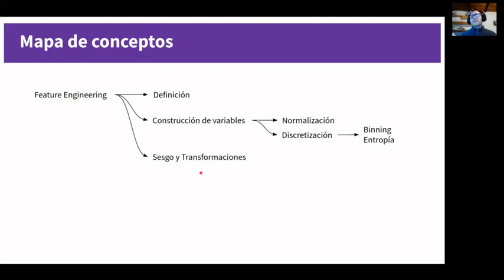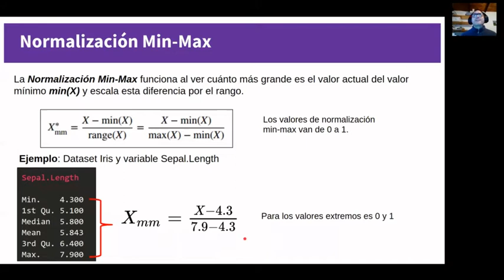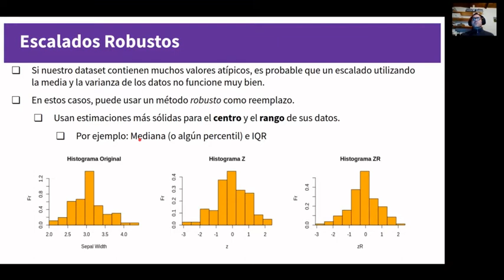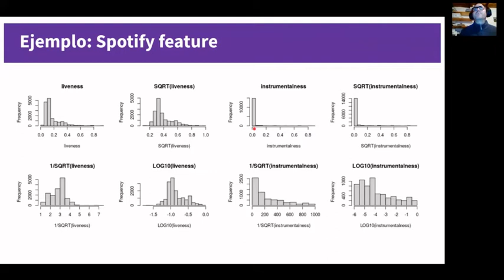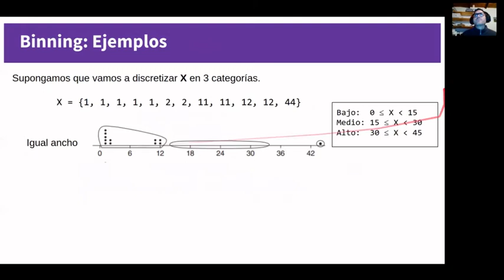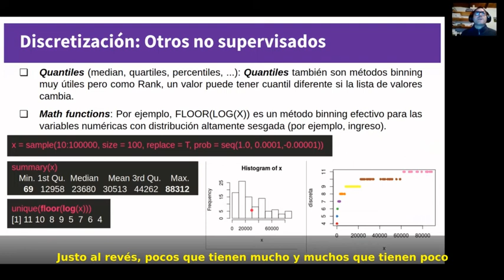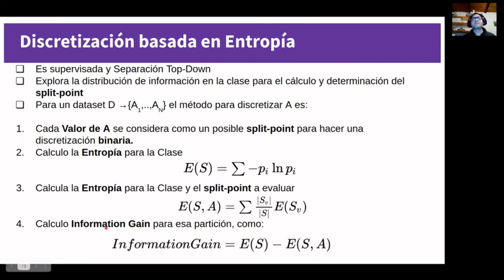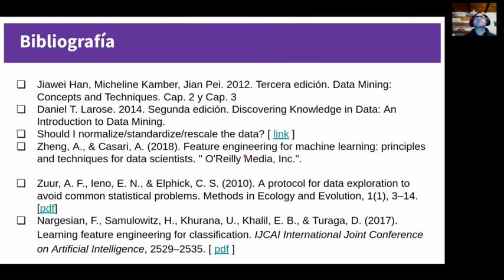Clase 7: Feature Engineering